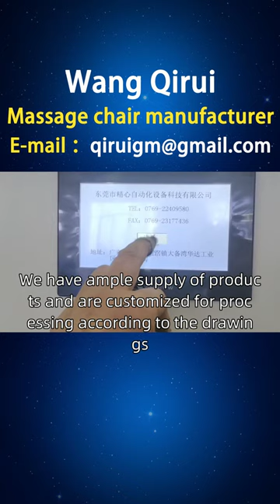Music Massage Chair Consultation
Music massage chair production factory, Wang Qirui, overseas sales areas, including the United Arab Emirates, Dubai, Ras Haima, and multiple regions in the United Arab Emirates. Our main products include pregnant women's massage chairs, women's massage chairs, women's sitting massage chairs, and a variety of music massage chairs. We have ample supply of products and are customized for processing according to the drawings Howmuchdoesamusicmassagechaircost Musicmassagechair.